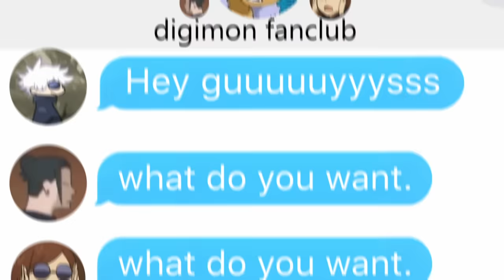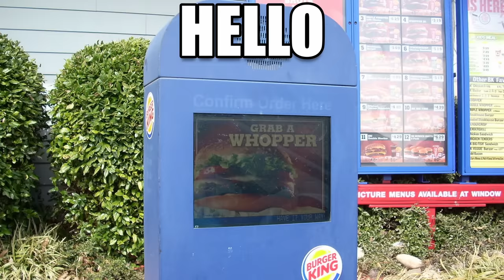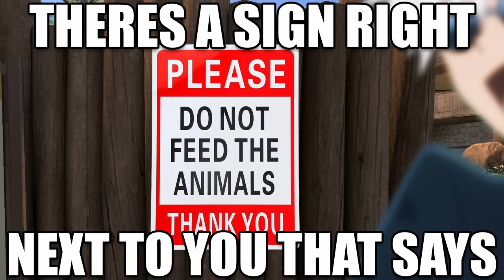gojo and geto eat burger king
jujutsu kaisen skit, inspried by solidjj
gojo geto and shoko visit burger king where utahime works. shenanigans ensue, they end up going to the zoo after.

Geto Suguru VA: @KalmJazzCry
Utahime Iori VA: @Carrie_Cupcakes
Shoko Ieiri VA: @Kami-Nami
Toji Fushiguro VA: @TiddleyScorpion
jujutsu kaisen jjk season 2
jujutsu kaisen memes clips